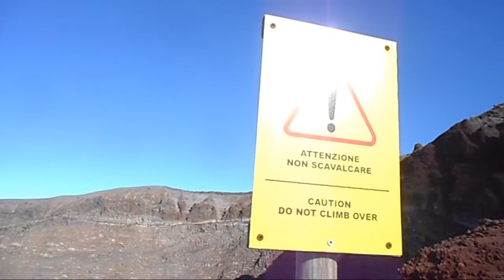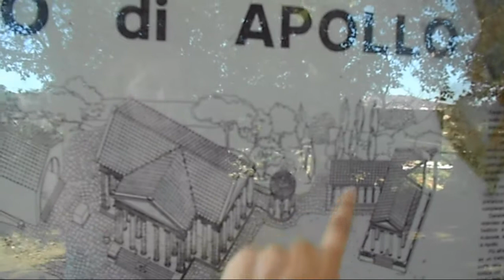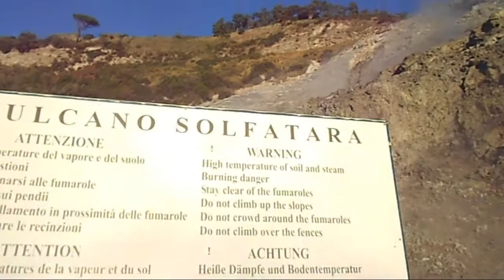An Italian Adventure: Mt Vesuvius, Cumae, Volcano Solfatara and Lake Avernus.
Good morning from the Ferry, Climbing Mt. Vesuvius, the site of Cumae, a walk in and under the Anfiteatro Flavio Neroniano, almost choked on the smells of the Volcano Solfatara and and...interesting...end of the day at Avernus.
(It was a weird, weird afternoon)

All pictures and video are mine.